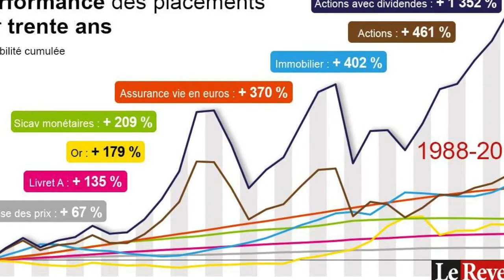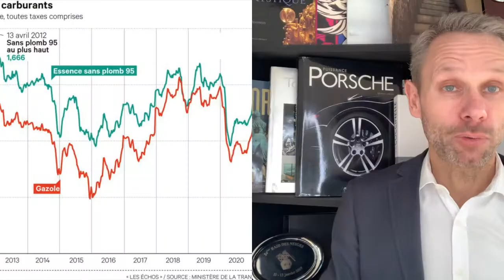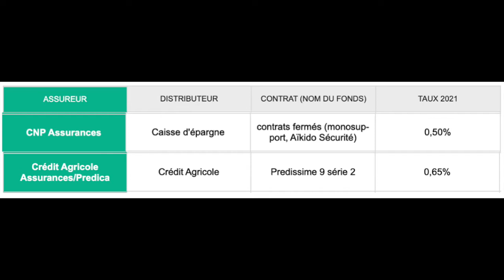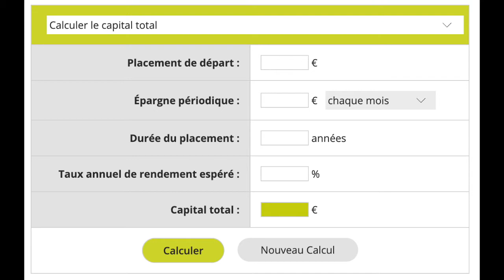RENDEMENT EPARGNE | Evitez ceux là !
RENDEMENT EPARGNE

RENDEMENT EPARGNE : TOUT SAVOIR POUR ARRETER DE PERDRE le fruit de longues heures de travail…

Aujourd’hui nous allons voir les points suivants :

0:00 : intro
0:14 Comment bien épargner, combien épargner, pour savoir si vous êtes sur la bonne voie ou pas
0:05 Les mauvais réflexes à abandonner pour éviter de perdre chaque jour un peu plus de votre précieux capital
08:31 Les solutions concrètes pour tendre vers la liberté financière
11:58 Et enfin 3 outils à utiliser pour piloter votre épargne simplement

A la fin de cette mini formation, vous saurez comment vous devez vous y prendre pour construire sérieusement votre indépendance financière en faisant idéalement travailler votre argent à votre place et surtout sans avoir besoin d'y passer deux heures par jour

Pour retrouver tous les liens mentionnés dans la vidéo

et sélectionner l’article en question

Pour bénéficier de notre analyse de votre situation, pour atteindre vos objectifs financiers et

🌈 DEVENIR LIBRE

😳Pour recevoir :

-en exclusivité
-gratuitement

🤯plus de trucs, astuces, conseils pour devenir LIBRES grâce à  :

vos affaires,
vos finances,

💪Recevez la « lettre privée » des Rebelles Audacieux pRoactifs et Entreprenants qui veulent une vie meilleure ici :

A bientôt de l'autre côté

Thierry